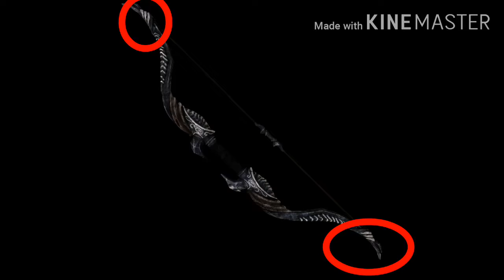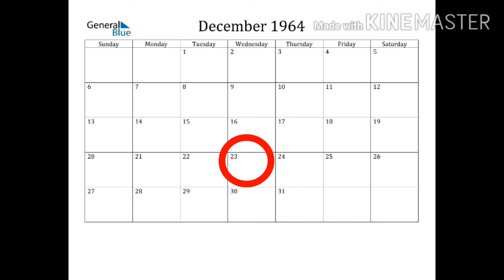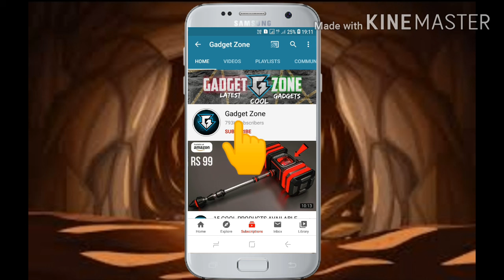About Mini Singapore in India | Freck kids